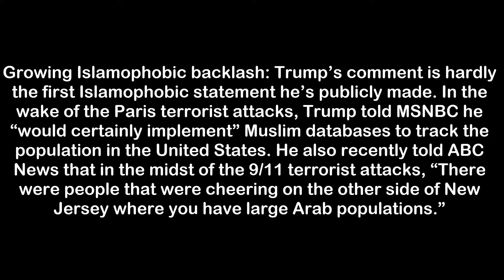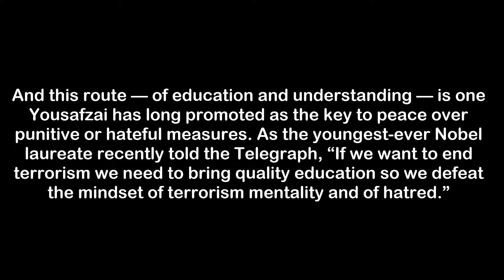Malala Yousafzai Shut Down Donald Trump's Islamophobia in the Best Way Latest News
On Dec. 7, Republican presidential candidate Donald Trump said there should be a “total and complete shutdown of Muslims entering the United States,” Politico reported. Many people, including other candidates, public figures and even the White House press secretary rightfully took issue with the comment. But perhaps the best response of all was just made by the world’s most renowned teen feminist crusader and Nobel laureate: Malala Yousafzai.

“The more you speak about Islam and against all Muslims, the more terrorists we create,” Yousafzai told the U.K.‘s Channel 4 News on Tuesday. Politicians and the media should be “really, really careful about” what they say, she said.

“If your intention is to stop terrorism, do not try to blame the whole population of Muslims for it because it cannot stop terrorism,” she said. “It will radicalize more terrorists.”